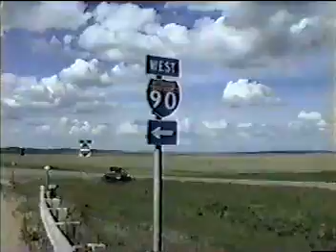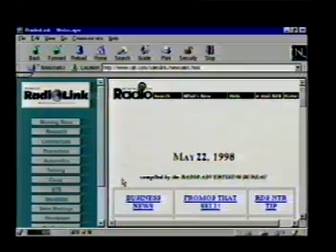Adam Johnson Video Ford ASSET Class #14 1998-2000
Adam You were ahead of your time with this one.